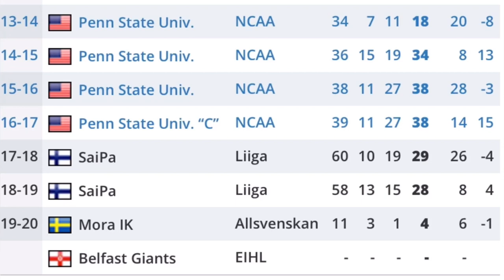David Goodwin New Signing For The Belfast Giants 2019/2020 Roster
Head coach Adam Keefe brings in David Goodwin to strengthen the forward group following the departures of Jean Dupuy and Jesse Forsberg. David Goodwin is an Ice Hockey player in his prime formerly of Saipa, Penn State and Mora IK. He brings in the ability to score goals but most importantly get in to the paint and scores goals a skill the Giants have been lacking recently.